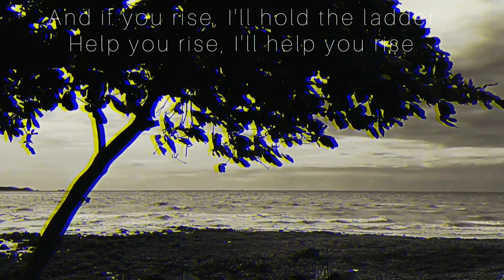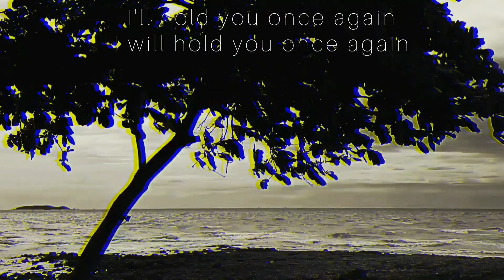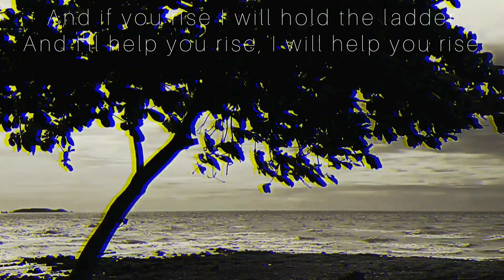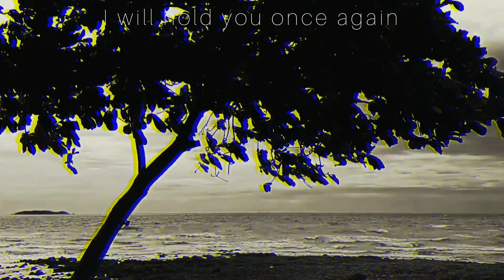Lyric Video - Soften the Blow, Xavier Rudd - The 1dering Citizen - Alternate Glimpses - Ode to her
Lyric Video - Soften the Blow, Xavier Rudd
Xavier Rudd / Isaac Moloantoa / Andile Nqubezelo

Alternate Glimpses - Ode to her